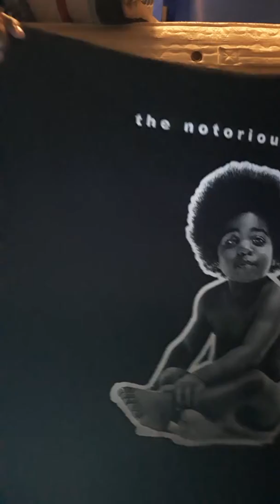New Pickups #6 Movies clothes & games N. Big Boots Green Watch X-men Disturbia 007 legends Mafia 3